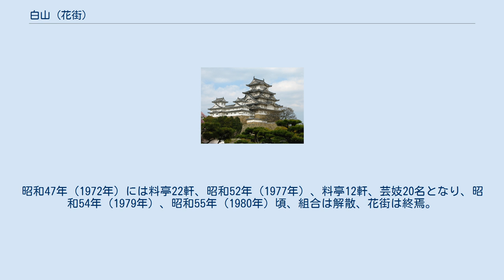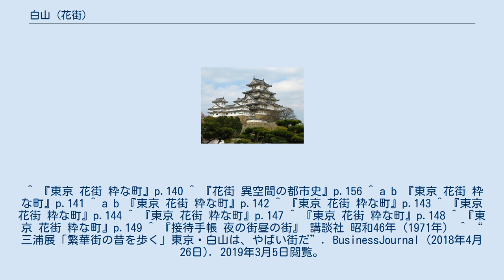白山 (花街)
白山（はくさん）はかつて東京都文京区白山一丁目に存在した花街。
 白山は江戸時代、指ヶ谷（さすがや）と呼ばれ小役人屋敷が並んでいたが明治期に農地として開墾された。
明治20年（1887年）頃、農地を開発し、明治27年（1894年）、銘酒屋（飲み屋に見せかけ、私娼をおいて売春させた店）を開業させたのが花街の起源となった。
主な客は陸軍造兵廠東京工廠（現・東京ドーム敷地）に務める工員、不良の徒であった。
その賑わいは当時、その付近に居住していた作家・樋口一葉が『にごりえ』で記述している。
 その銘酒屋街が芸妓の花街に転身したのは明治45年（1912年）のことである。
花街の発起人となったのが酒屋兼居酒屋を経営する秋本鉄五郎であった。
秋本は指ヶ谷に花街設立と私娼、無頼の徒を掃討する目的で明治41年（1908年）から6年にかけて警視庁に指定地許可を数回出願し、政治家の大井玄洞、鳩山和夫（鳩山一郎の父、鳩山由紀夫の曾祖父）の助けを借りて6年目の明治45年6月、ようやく正式に許可が下りた。
指ヶ谷は指定地制定後最初の花街となり、大正から昭和初期にかけて許可された花街の先駆けとなった。
 許可後、組合が結成され、隣接の白山神社から名前を取り、「白山三業組合」とした。
料理屋、待合、芸妓置屋が相次いで開業し、大正元年9月（1912年8月に改元）には置屋78軒、待合5軒、料理屋10数軒、芸妓30数名であった。
大正4年（1915年）3月、秋本は三業組合を三業会社に変更し、社長に就任した。
交通機関の発達により花街は繁栄し、大正9年（1920年）には待合59軒、置屋96軒、芸妓348名に増加、大正11年（1922年）、上野公園で開催された大正博覧会の余興に白山芸妓が出演し喝采を浴びた。
 大正12年（1923年）9月1日、関東大震災が発生し東京市内の各花街が被災され、逃れてきた芸妓、経営者らは白山を借りて営業した。
 大正13年（1924年）4月、秋本鉄五郎が死去、その養子である秋本平十郎が組織を継ぎ、2階建ての新見番を落成した。
昭和2年（1927年）、花街指定地が拡張、路地の石畳が整備された。
だが昭和12年（1937年）辺りから戦争が迫り、芸妓、業者は軍隊への慰問、接待し、昭和20年（1945年）3月の東京大空襲から免れ、同年8月に終戦を迎えた。
この時の芸妓数は117名であった。
 同年8月22日、特殊慰安施設協会（通称・RAA）が発足され、戦災を免れた白山に接待所、接待婦82名が置かれ、外国人を相手にした。
しかし梅毒が蔓延、施設は閉鎖、白山花街は戦前の繁栄には戻らなかった。
 昭和22年（1947年）、各業種（芸妓置屋、待合、料理屋）による白山互業組合が結成、昭和25年（1950年）、三業組合と替え、後に新興株式会社、三業株式会社に名称変更、組織移行した。
昭和47年（1972年）には料亭22軒、昭和52年（1977年）、料亭12軒、芸妓20名となり、昭和54年（1979年）、昭和55年（1980年）頃、組合は解散、花街は終焉。
平成30年（2018年）現在、白山には花街時代の建物、路地が残されている。
 ^ 『東京 花街 粋な町』p.140 ^ 『花街 異空間の都市史』p.156 ^ a b 『東京 花街 粋な町』p.141 ^ a b 『東京 花街 粋な町』p.142 ^ 『東京 花街 粋な町』p.143 ^ 『東京 花街 粋な町』p.144 ^ 『東京 花街 粋な町』p.147 ^ 『東京 花街 粋な町』p.148 ^ 『東京 花街 粋な町』p.149 ^ 『接待手帳 夜の街昼の街』 講談社 昭和46年（1971年） ^ “三浦展「繁華街の昔を歩く」東京・白山は、やばい街だ”. BusinessJournal (2018年4月26日). 2019年3月5日閲覧。